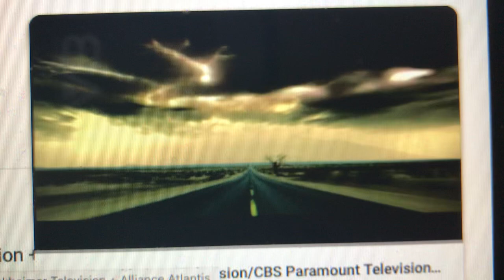Jerry Bruckheimer Television/CBS Paramount Network Television (2006-2009)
From Season 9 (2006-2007) to Season 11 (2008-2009) of Partners in Crime (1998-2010).

CBS Productions was renamed CBS Paramount Television when the post-2006 CBS Corporation merged with Paramount Television following the Viacom split on December 31, 2005.

Partners in Crime™ is a trademark of CBS Studios, Inc.